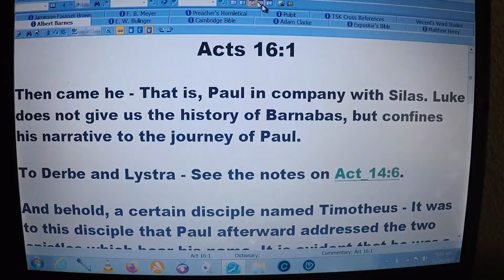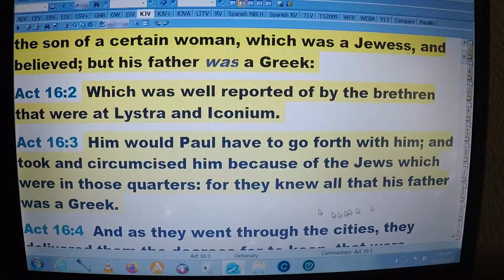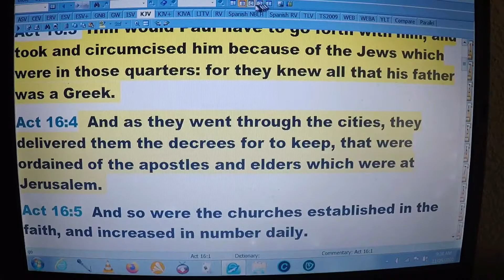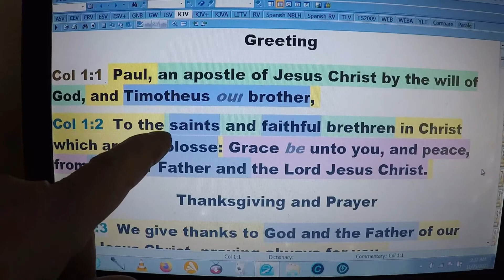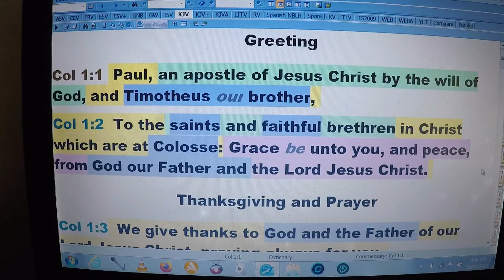CAT BURGLAR/ANOTHER BORING BIBLE STUDY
Cats have been tearing holes and getting into tent. Patching holes is too much. Bible Study on intro to Colossians. People seem to find Bible Studies boring. nothing can be more important in my opinion. There were 4 prison epistles, Ephesians, Philippians, Colossians, and Philemon. Onesimus, a runaway slave, delivered Paul`s letter to Philemon urging him to receive Onesimus as a brother, not a slave.